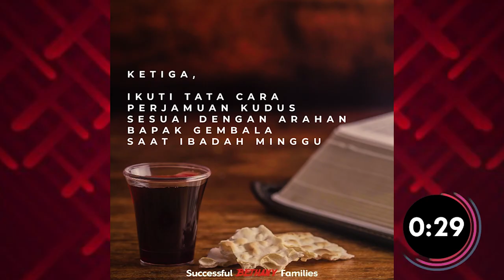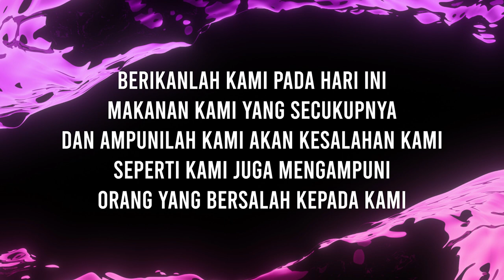Doa malam - 11 April 2020